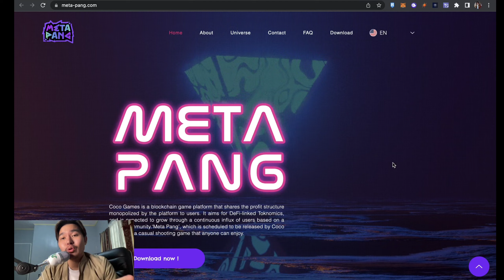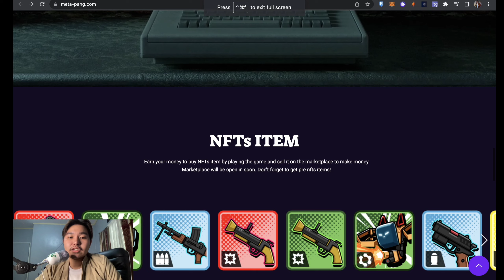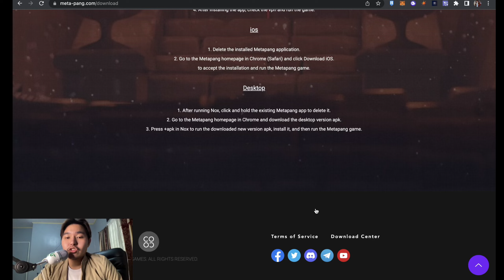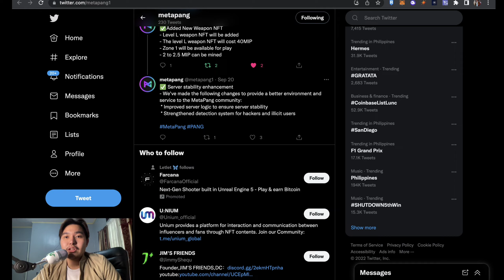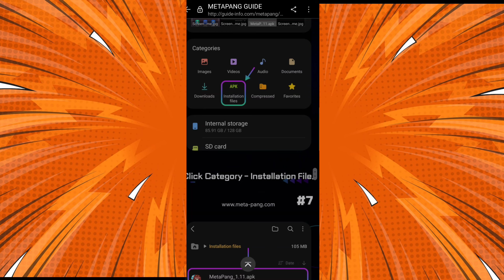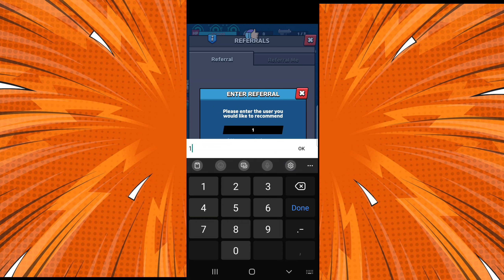METAPANG PART 1 THE BEST PLAY TO EARN NFT GAME INSTRUCTIONS HOW TO INSTALL WALLET AND DOWNLOAD GUIDR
🔥NFT Master Program Course + Live Video

In this video, Danjo the Capital Master will discuss this new nft project